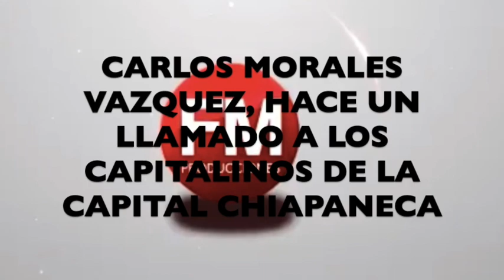CARLOS MORALES PTE. MPAL, DE TUXTLA LA CAPITAL HACE UN LLAMADO A LOS CAPITALINOS.